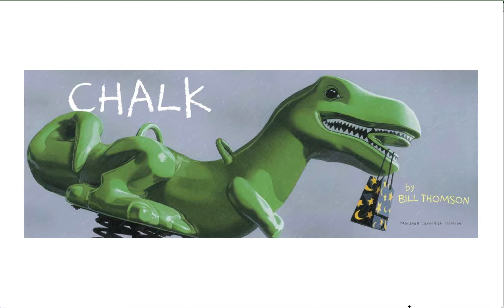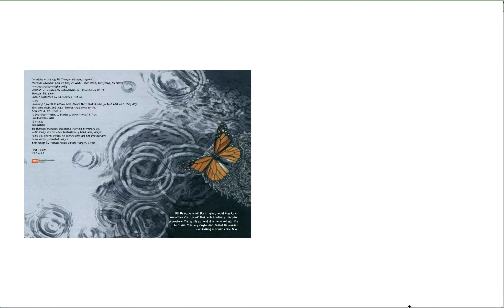Chalk by Bill Thomson (Silent)